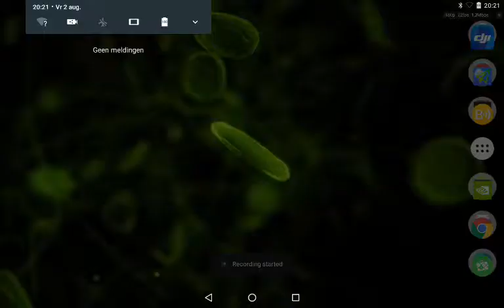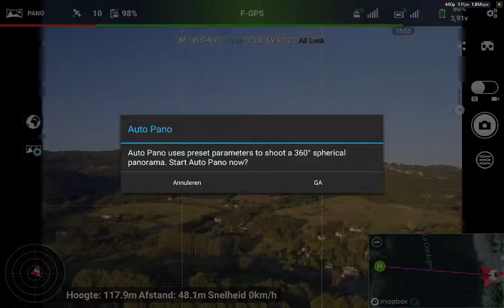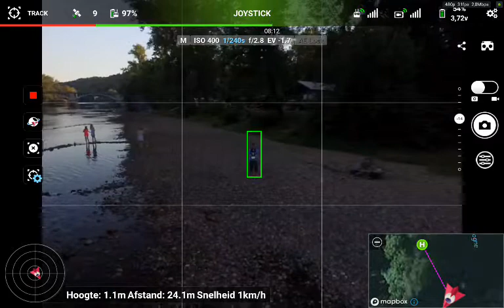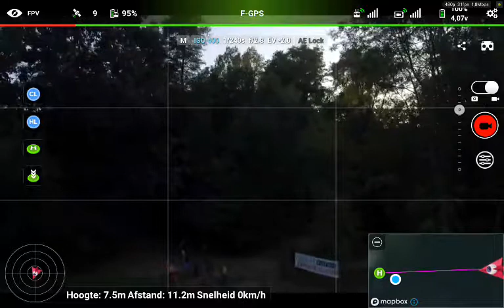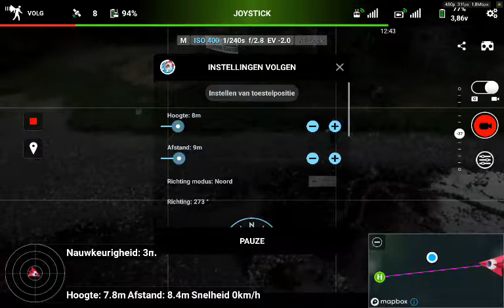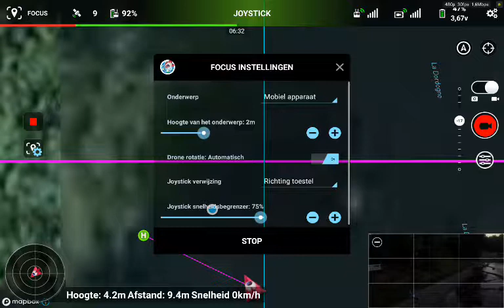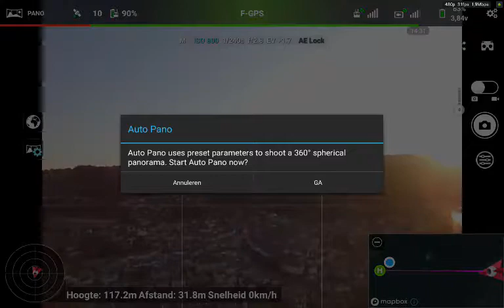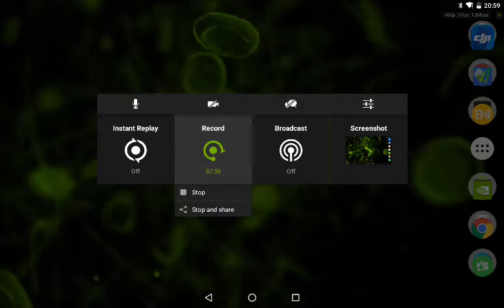Pano en testing Launcher3 20190802 202149 Record